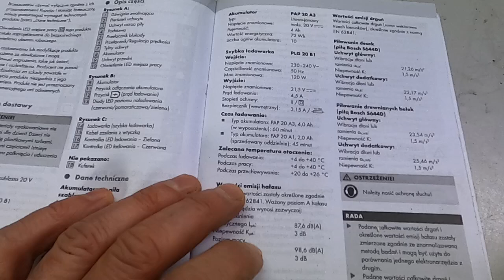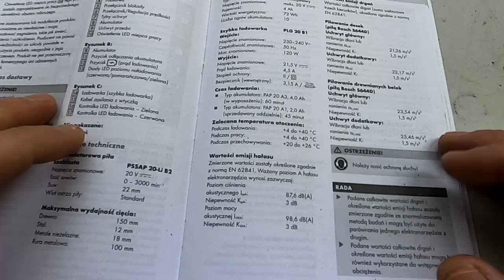Piła Szablasta PARKSIDE PERFORMANCE - Jaki Akumulator Wybrać aby Pracować na Mrozie ??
PARKSIDE PERFORMANCE to seria narzędzi Lidla skierowana do bardziej ambitnych amatorów a nawet profesjonalistów. Bezszczotkowe silniki sprawiają że te urządzenia są bardziej wytrzymałe i osiągają lepsze parametry w stosunku do tradycyjnej " zielonej" serii.
Aczkolwiek nie są one wolne od wad i czasami dość dziwnych wytycznych dotyczących na przykład ich przechowywania :)
Dziś po raz kolejny przyjrzymy się Pile szablastej PSSAP 20-LI B2 a w szczególności jej współpracy z dostępnymi akumulatorami 2Ah oraz 4 Ah a także jak wygląda jej praca w niższych zimowych temperaturach.
Zapraszam na film i czekam na  komentarze odnośnie Waszych doświadczeń z piłami szablkastymi :)

Poniżej podklejam link do całej serii filmów dostępnych na moim kanale dotyczącym serii Performance: